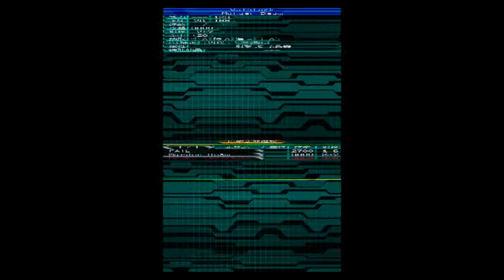Let's Play Super Robot Wars W Ep 13: Super Voltekka!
Will he break another mic folks?

Chapter 11 America Route of Super Robot Wars W! This chapter is nice but it's a shame we miss out on Getter Robo's introduction that you would see in the other route. The good/bad news is Getter Robo has no real story on this game, it's just linked with the Mazinger/Mazinkaiser cast for the most part since there's no Dinosaur Empire or Hundred Demon Empire, Oni or Invaders. Kind of is a shame. It also basically is Shin Getter Robo design and attack wise.

But I really like Gaogaigar and Blade so I went with this route. This chapter does have it's cool moments as it deals with us trying to get Blade back, Orgun randomly works with the Radam and will attack us. Not sure why really. But we know he's searching for something or someone on Earth. He just despises the ways of his own people the evoluders who just destroy civilizations they come across but hates the Radam/Tekkaman and Zonderians too as they have fought before.